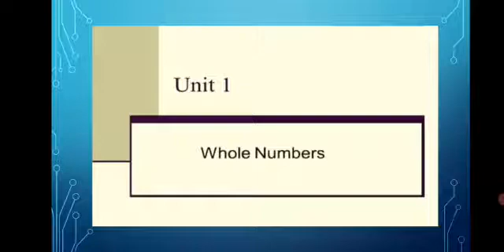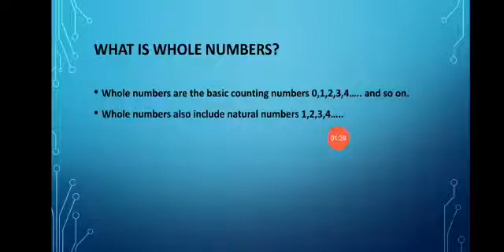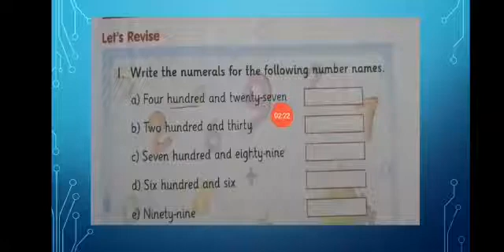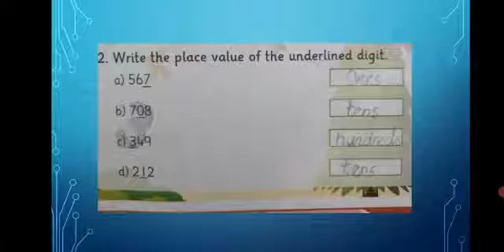Math Class 3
Class Three
Subject Math
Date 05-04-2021